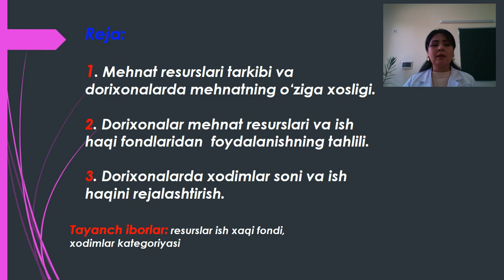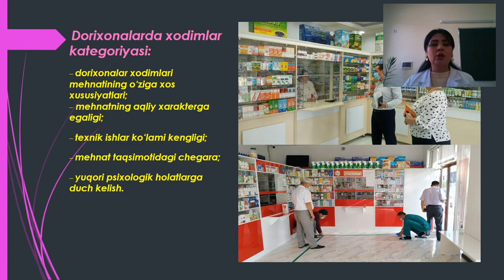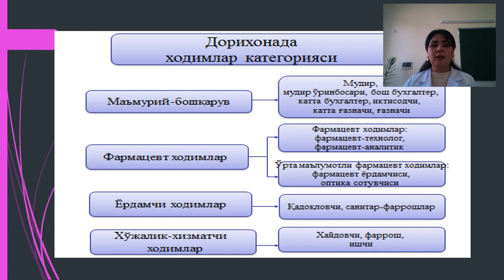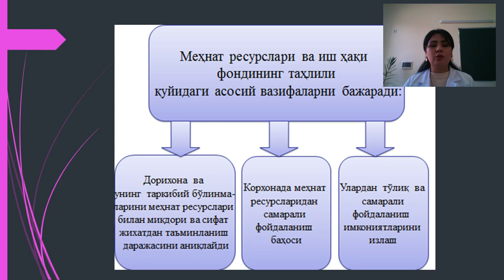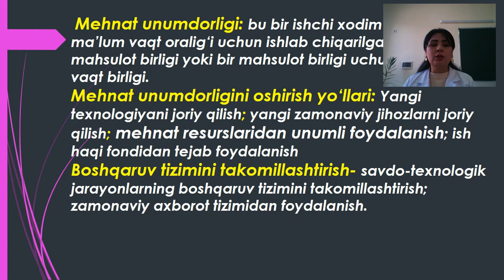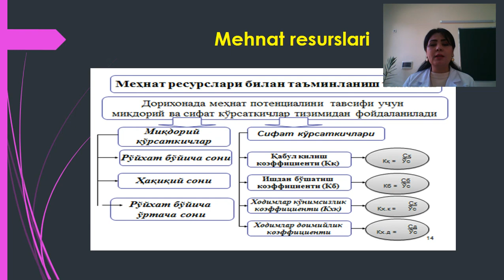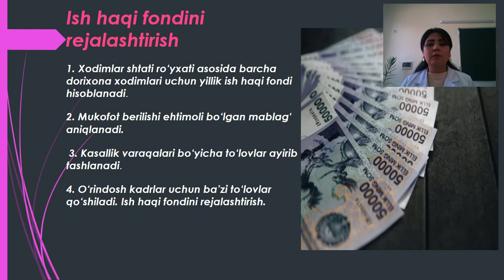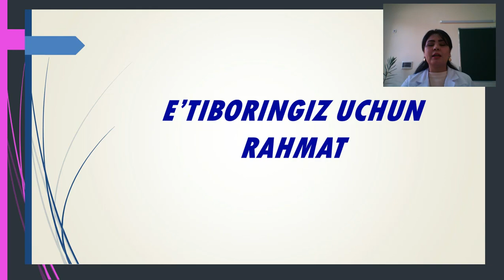Dorixonalarining mehnat resurslari